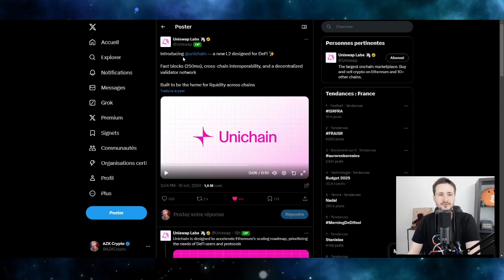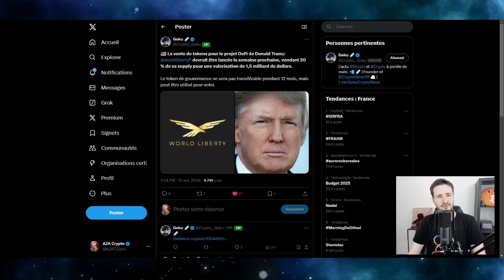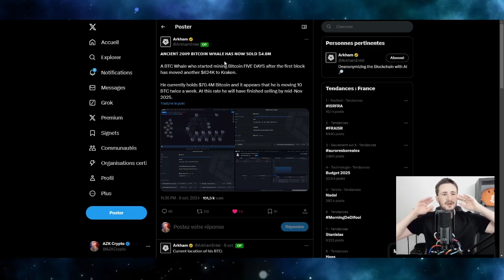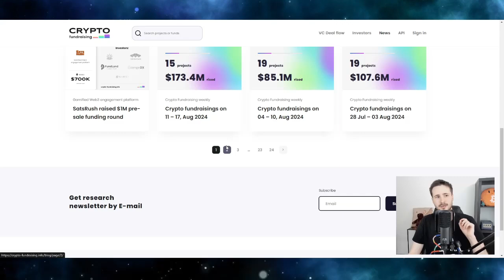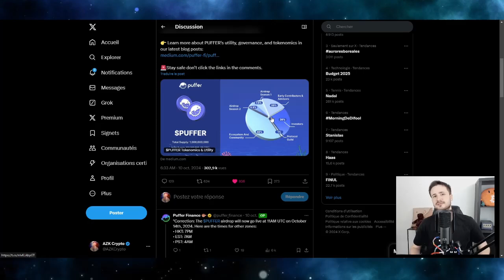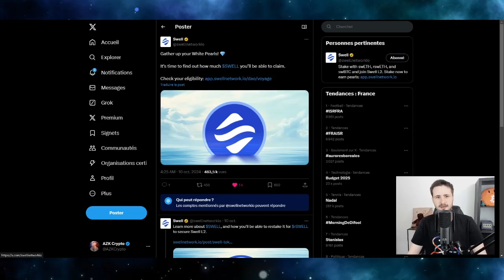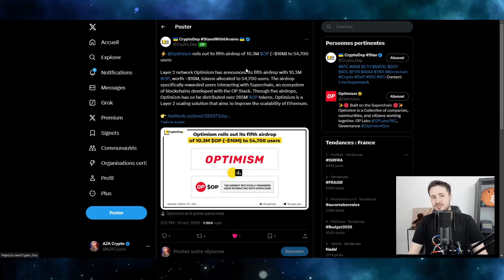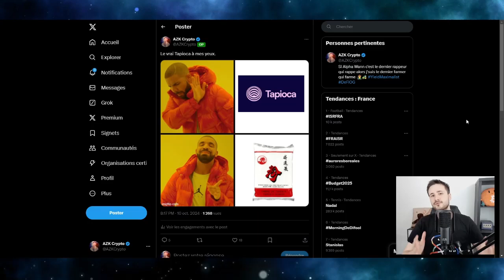LE PERE NOEL DES AIRDROPS ARRIVE EN AVANCE ! 🎅 – DEFI ACTUS (11/10/2024)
Uniswap qui lance son L2, la FBI qui lance un token pour chopper des vilains, Justin Sun premier ministre. C'est que le début du programme d'aujourd'hui ! Mais malgré toutes les grosses news, il y a eu tellement de news autour d'airdrops que j'ai préféré privilégier cet aspect là pour le titre et la miniature ! 🪂

🛠 LIENS UTILES 🛠

❤ ME SOUTENIR ❤

► Adresse de don : 0xF0c0f44a9bD79e9F5e3120AEe3e3683a0EdAc9E5

⏱ CHAPITRES ⏱

0:00 Intro - Uniswap lance son L2
1:30 Le FBI lance un shitcoin ?! 😅
2:03 Donald Trump va vendre un token ?
3:29 Justin Sun premier ministre
4:53 Une vieille baleine ou un gros chanceux ? 🤔
6:04 La mauvaise nouvelle 🚨
7:06 Les levées de fonds 💰
9:36 Airdrop zkSync n°2 ?
10:22 Puffer sort son token le 14 !
11:48 Deepbook airdrop le 14 aussi ! 😏
13:11 Airdrop de Carv !
13:53 Checker d'airdrop pour Swell
14:08 Rappel pour Wallet Connect !! ⚠
15:20 Prime Protocol a pris un snapshot ?!
16:48 Rappel pour Optimism 5 !
17:59 Mise à jour sur Aave
18:42 Le meme du jour - Outro 👋